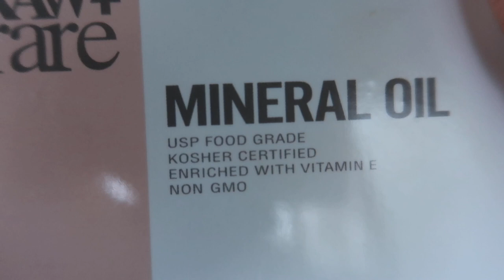That was a CLOSE CALL! (Building Our Farm)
That was a Close Call!

Daily Uploads!